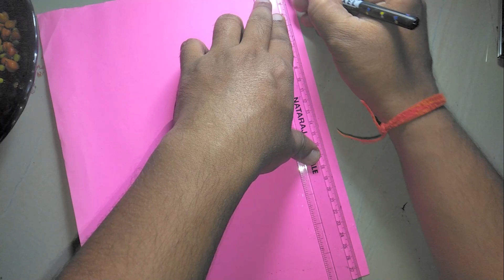DIY Pen Stand : Tutorial 🌝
Hi, everyone in this video we will see how to create a good looking Pen Stand using Cardboard Roll and a Papers.